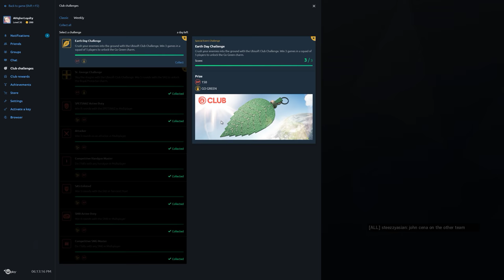Rainbow Six Siege + Part 1909 + Chalet TDM Bomb + Operation Chimera pcgaming crew